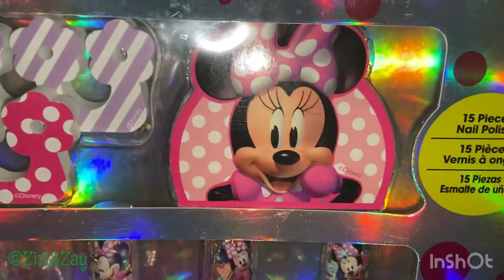Minnie Mouse Nail Polish 💅🏽 kit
🦄Want us to review your toy or collaborate your products 🛍 (Anything Kidz Friendly)

Song:Rose